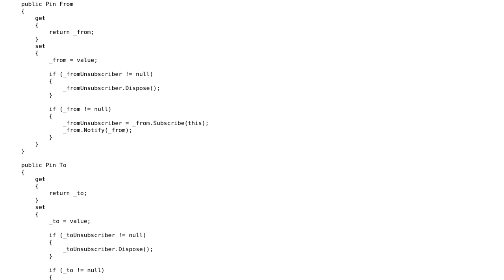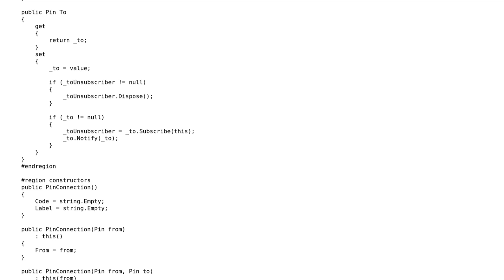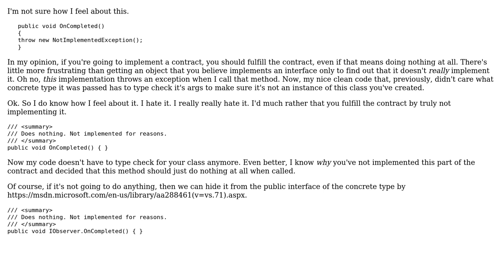Code Review: Class simulating a connection among two pins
With thanks & praise to God, and with thanks to the many people who have made this project possible! | Content (except music & images) licensed under CC BY-SA | Music | Images & others | With thanks to user RubberDuck user Gentian Kasa and the Stack Exchange Network Trademarks are property of their respective owners. You are responsible for your own actions.